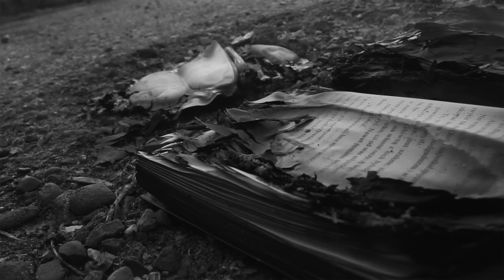DEYS THE GRIMMY - KITTY REDA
Epka Spopielacz powstała w 7 dni.

Title: Kitty Reda;
Artist: Deys The Grimmy;
Mix/master: Foux
Video: eLJot iMPROBROS;
Label: HASHASHINS